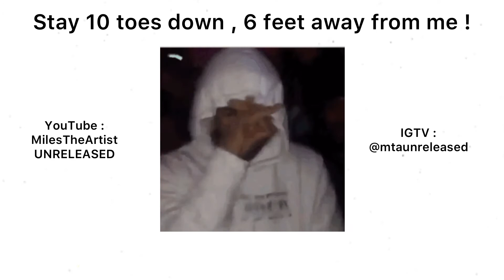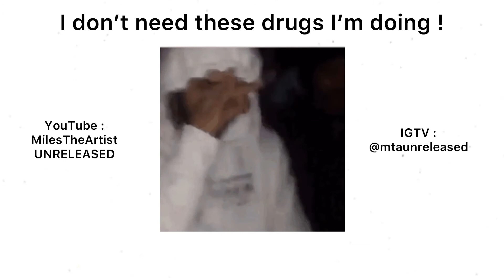In The Studio ( In The Bible REMIX ) - MilesTheArtist [UNRELEASED]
2021 God Arc Records

Producer:
Producer: MilesTheArtist
Composer Lyricist: Miles Respress

OFFICIAL AUDIO by MilesTheArtist -  (2021 God Arc Records)
Song:  In The Studio ( In The Bible REMIX )
Artist: MilesTheArtist